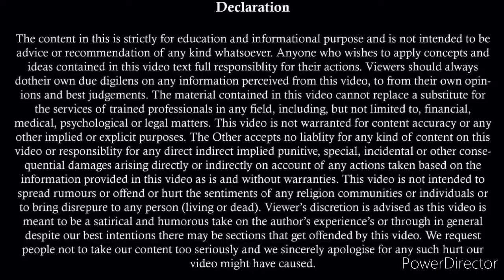पत्नी की Call Recording कर देगी बेडा पार New Judgement |Maintenance Case 125 CrPC Solution |Adultery